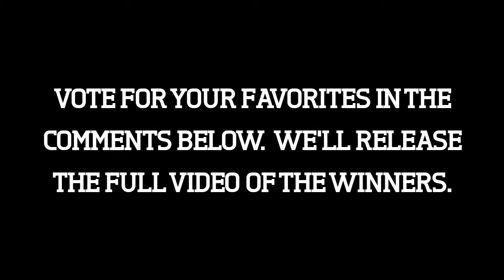3Minutes: Road Trip Talent Show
Last weekend, the Sailfish traveled to Georgia for a three game road trip. Facing an 11 hour bus ride before a showdown later that night against Emory, it was time for one thing:

Road Trip Talent Show.

NEXT ON 3Minutes: Uncut Road Trip Talent Show Winners

3Minutes is video look inside the men's lacrosse program at Palm Beach Atlantic University. Join us throughout the season for exclusive video and content... all in three minute segments.

Want to join us on the beach? Complete our recruiting questionnaire